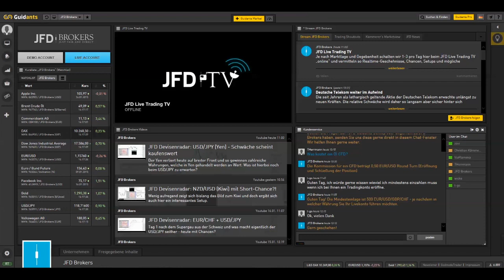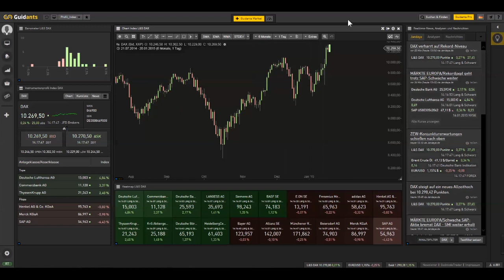JFD Guidants Desktop Tutorial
Erleben Sie pure Transparenz aus 9 Assetklassen im neuen JFD Guidants Desktop. Wir haben uns für diese professionelle Webumgebung entschieden, um der erfahrenen Trading Community einen interaktiven und überall verfügbaren Service anzubieten. Entdecken Sie neue Möglichkeiten und Funktionen mit dem JFD Guidants Desktop.
Kurze Demo anschauen um mehr über die JFD Desktop zu erfahren!